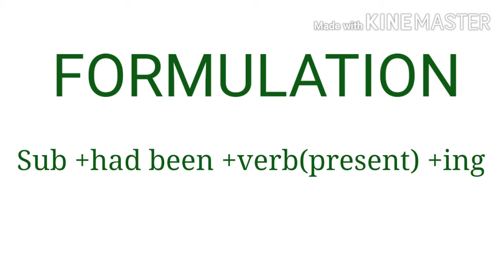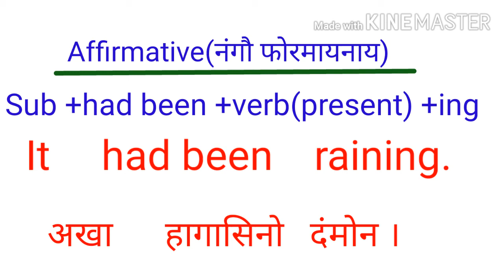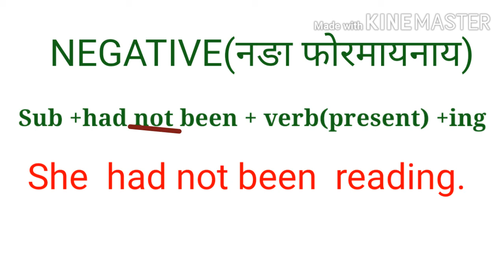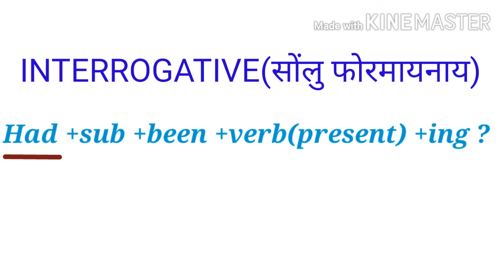pastperfectcontinuoustenseinbodo PAST PERFECT CONTINUOUS TENSE//ENGLISH GRAMMAR IN BODO//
Today we shall learn the formulation of past perfect continuous tense. In my next class we will learn its uses.